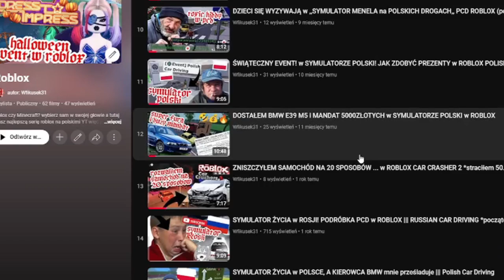SYMULATOR ŻYCIA w POLSCE! TYLKO TO HALLOWEEN EVENT *mój ogromny błąd XDD* ROBLOX POLISH CAR DRIVING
siemaneczko ludziki!